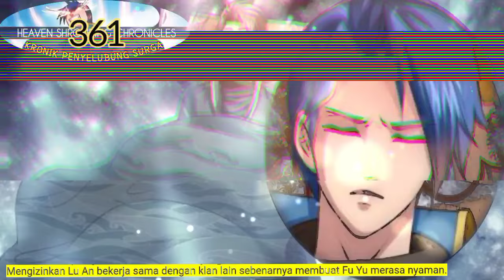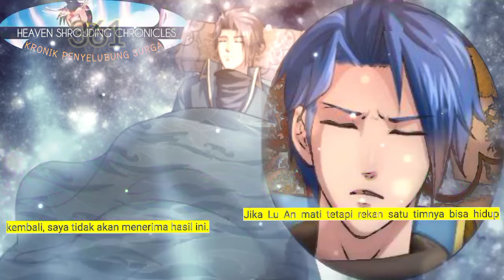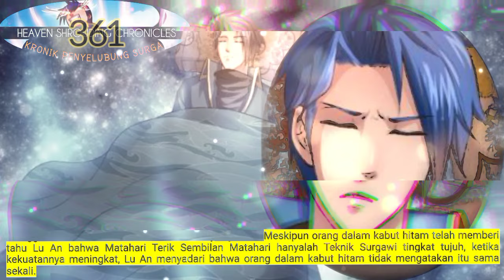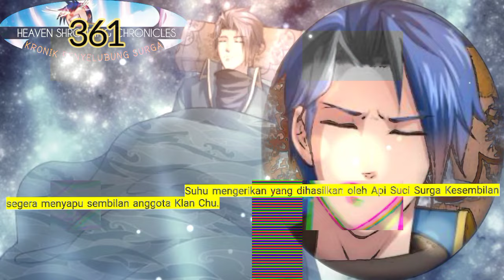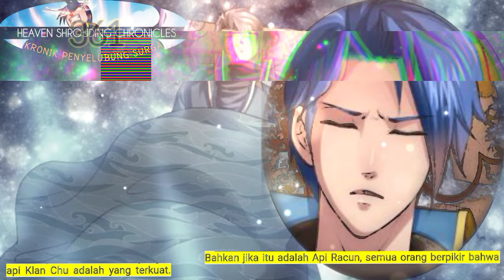Kronik Penyelubung Surga season 361